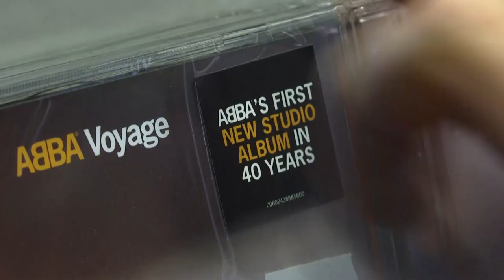El regreso de ABBA después de 40 años | AFP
Los fans de ABBA celebraron el viernes el lanzamiento del nuevo álbum del grupo sueco, "Voyage", después de 40 años de silencio de las leyendas de la música disco-pop.